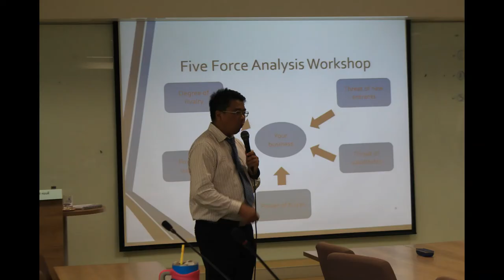Lean Transformation Workshop